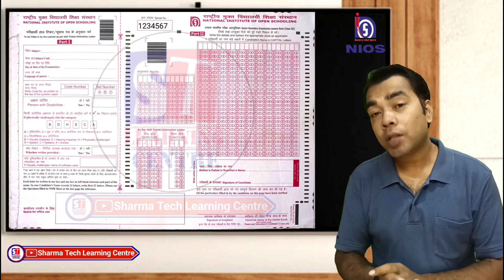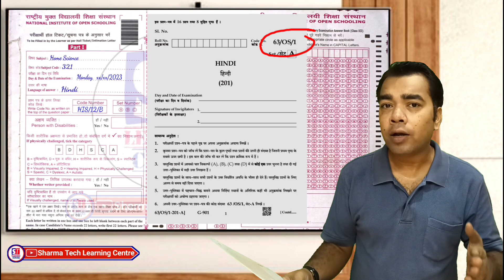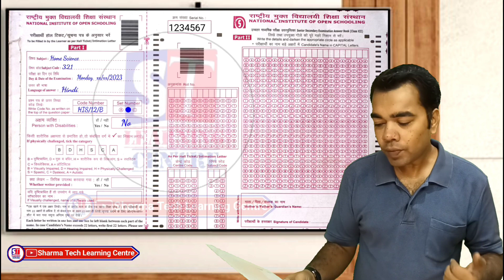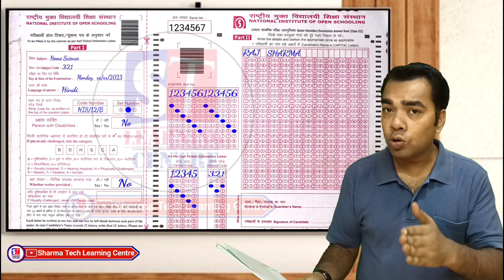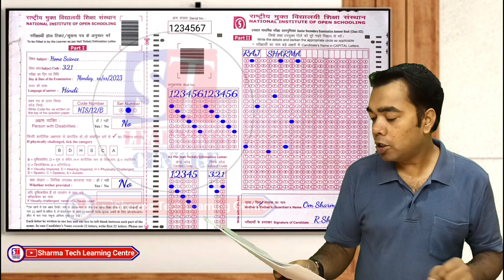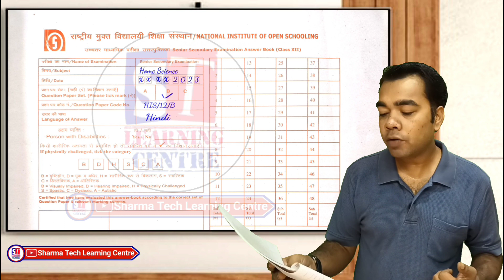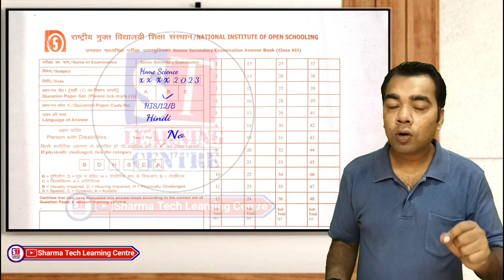NIOS Answer Sheet Fill करना सीखे नहीं तो एक गलती पड़ेगी भारी !